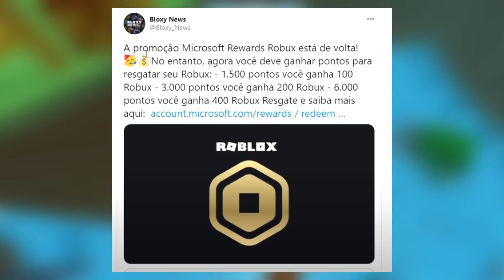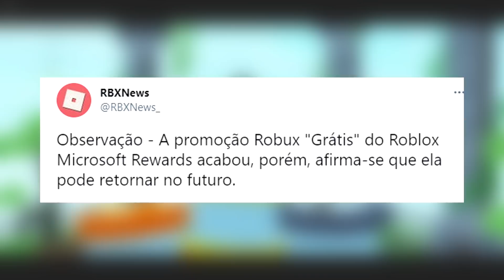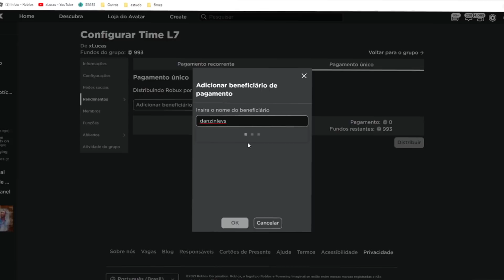O ROBLOX VAI TER DAR 700 ROBUX de GRAÇA! 😱😍 *Muito fácil*